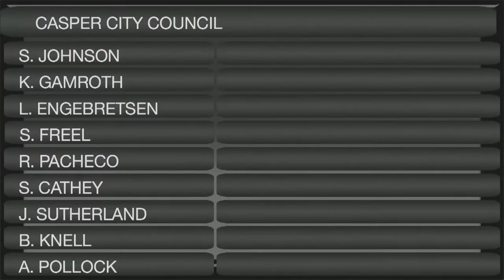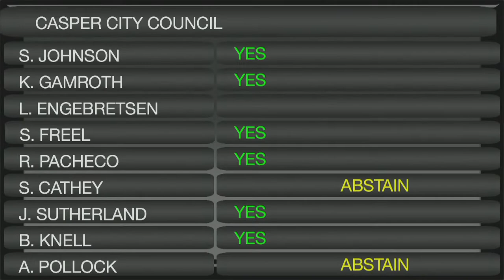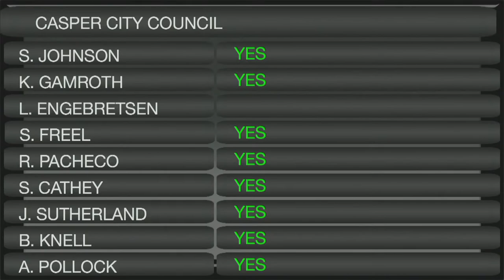May 3, 2022 - Casper City Council Meeting & Pre Meeting